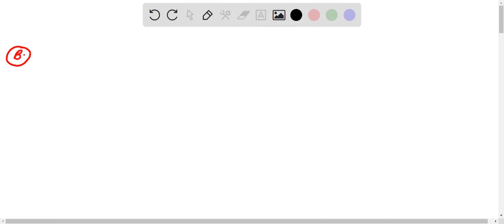Which of the following molecules used in the PAGE Lab is NOT correctly matched to its purpose? A. P…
Which of the following molecules used in the PAGE Lab is NOT correctly matched to its purpose? A. Polyacrylamide â€“ forms the mesh-like material in which proteins are separated B. Glycerol â€“ gives proteins added weight and density so they can be separated by gravity C. Sodium Dodecyl Sulfate â€“ imparts a negative charge to proteins so they can be separated electrophoretically D. Mercaptoethanol â€“ reduces the disulfide bonds of proteins promoting their denaturation E. Coomassie Brilliant Blue â€“ stains proteins so they can be visualized

TheFascinatingChemistryofLife:DiscoveringtheBuildingBlocks